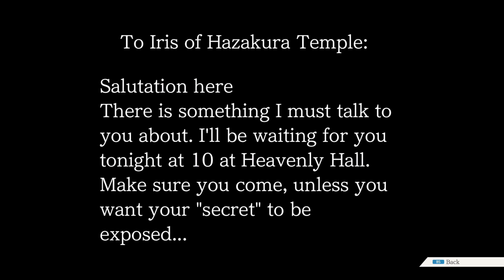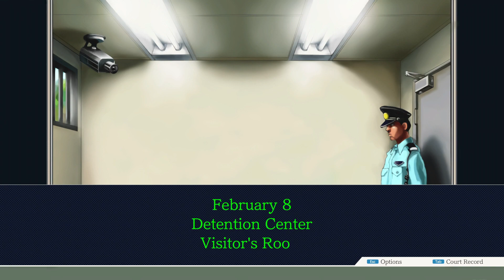[116] Phoenix Wright Ace Attorney Trilogy - Statue killer w/Emulcifier